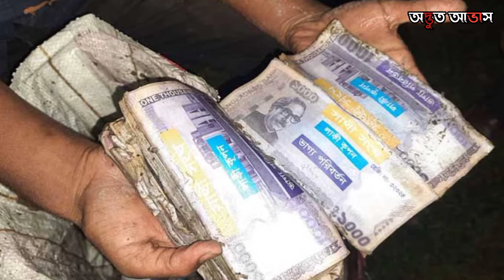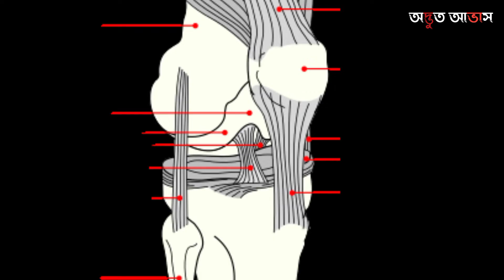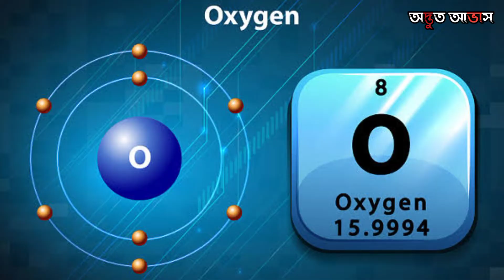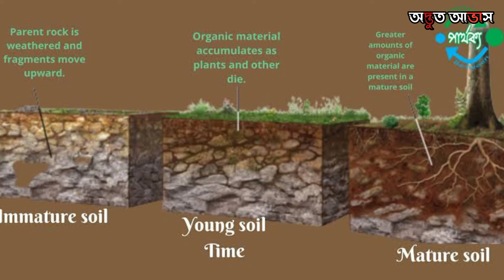মঙ্গলগ্রহে জমি কেনা বা সেখানে বসবাস স্থাপন করা কি ঠিক হবে।Why do land buy in the land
মঙ্গলগ্রহে জমি কেনা বা সেখানে বসবাস স্থাপন করা কি ঠিক হবে।
Although Mars is the second world, it is a lot of our lives to live here. It can understand that the purchase of land will be right in your good Messenger in this video